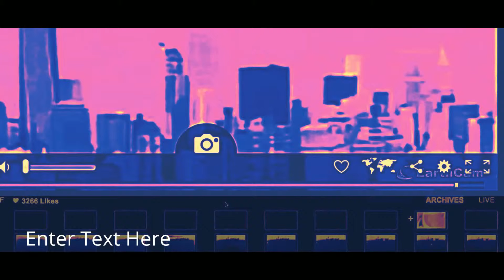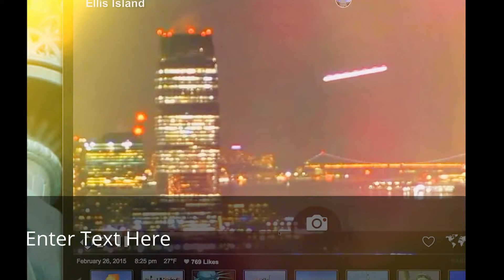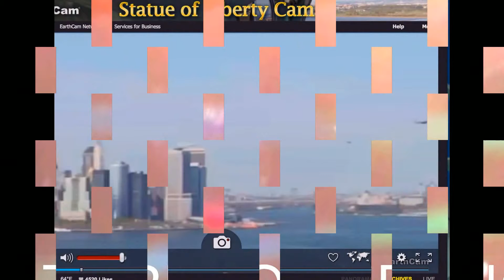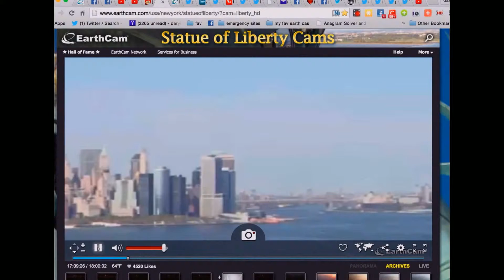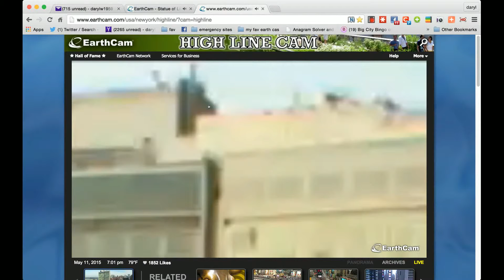Copy of MY UFO MEDLEY NEW YORK FLYING STRANGE UNKOWN OBJECTS